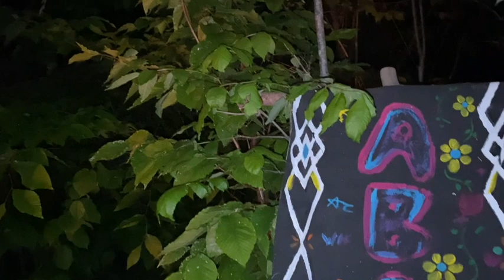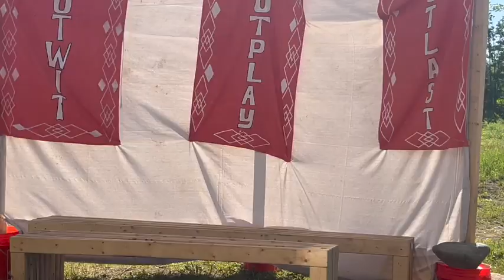Episode 11 - A Comedy of Errors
It's the final morning of Surviving Maine 2022.  The final 6 players recover from a kumbaya night and test their endurance in an immunity challenge.  Another player is voted out of the game.

0:00 Surviving Maine Theme Song
01:30 Camp Life
15:07 Immunity Challenge
21:31 Strategizing
34:08 Tribal Council
43:28 Final Words

Original music by MJ Taylor.